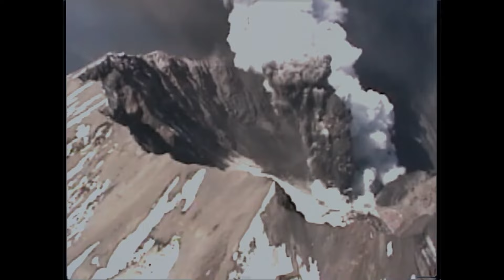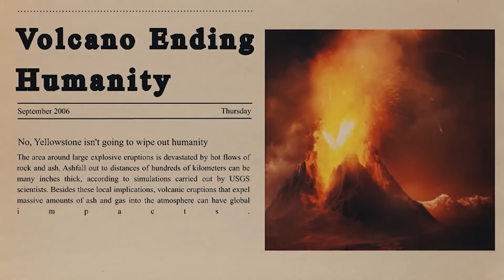Peter Doocy : Le Volcan Etna Vient De S'éteindre Après Une Éruption SOUDAINE!